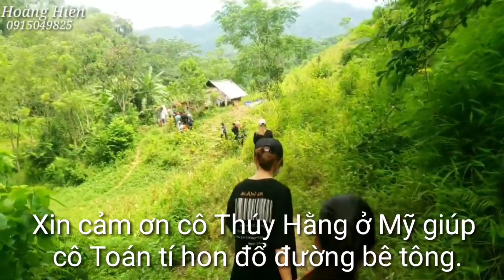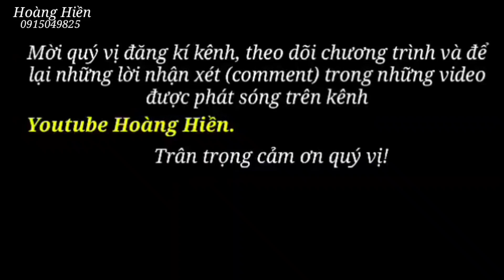Cực vui. Cô Thúy Hằng ở Mỹ giúp 3 mẹ con cô Toán tí hon đổ đường bê tông. Hoàng Hiền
Cực vui. Cô Thúy Hằng giúp nhà cô Toán tí hon đổ đường bê tông. Hoàng Hiền